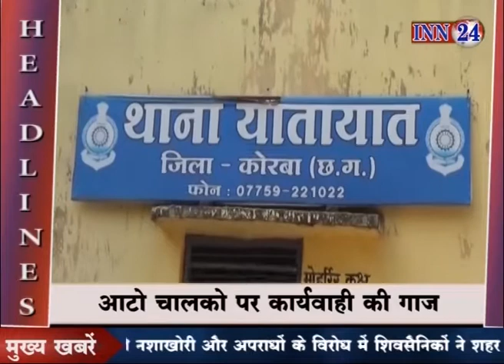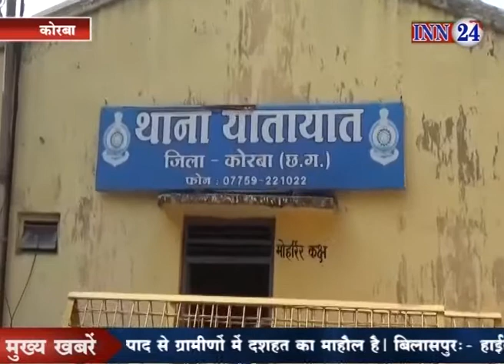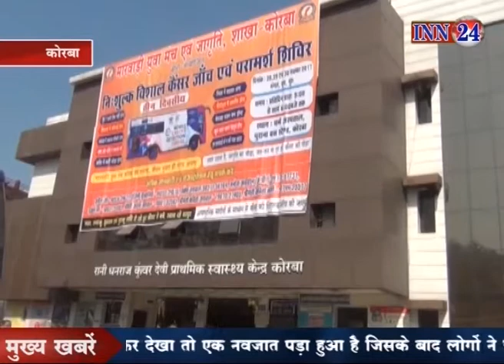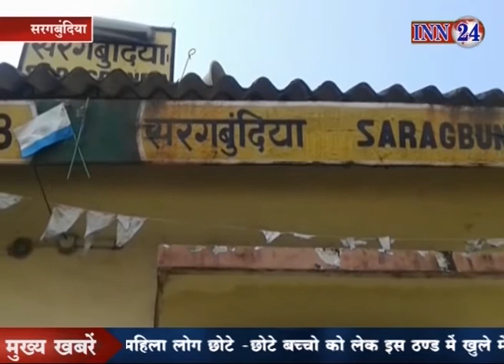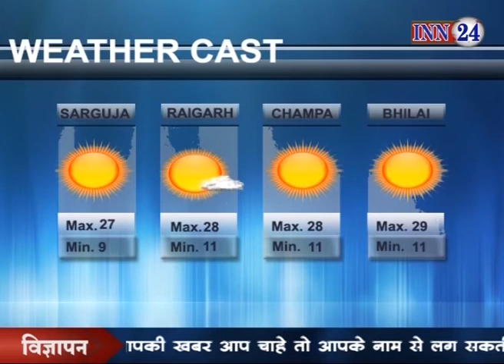INN 24 News CG 29 11 2017